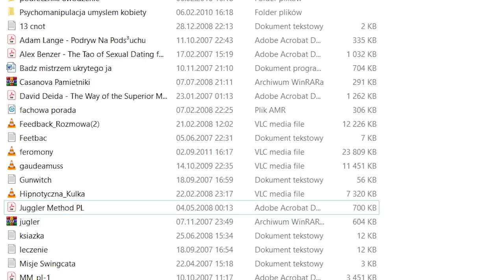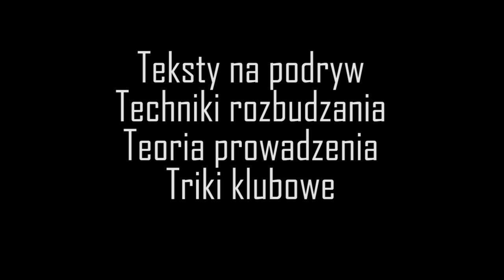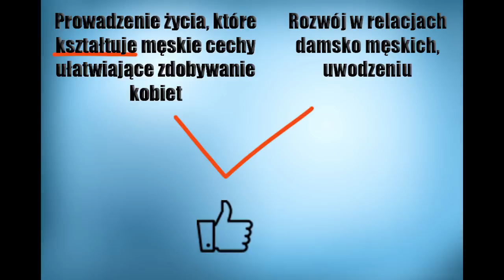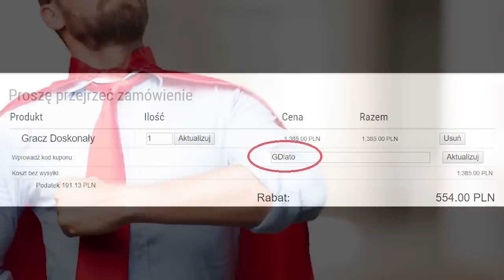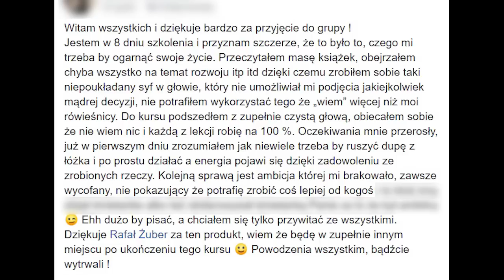Jak stać się samcem alfa?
Najlepsze materiały o uwodzeniu. Jak podrywać kobiety? Jak zagadać? Jaki mieć charakter do uwodzenia. Podryw wymaga także siły charakteru.

Załóż na stronie swoje konto, aby mieć dostęp do wiedzy, której nie ma na blogu (7 Kroków od zagadania, jak rozmawiać z kobietami, motywacja i inne)

Zachęcam Cię także do zapoznania się z ofertą moich poradników dotyczących uwodzenia i podrywu. Jest w nich bardzo dużo wiedzy o relacjach damsko - męskich